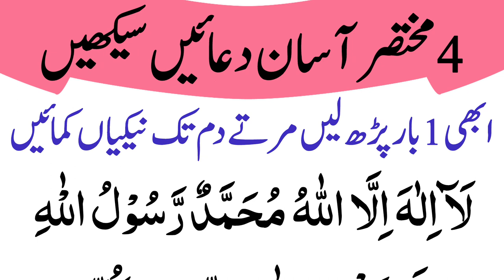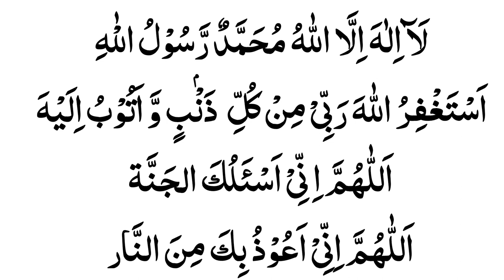Marte Dam tak Naikiya Likhwae | 4 Beautiful Easy Short Duas | First Kalima For Blessings & Mercy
In this video we will learn 4 Qul Short Duas to get blessings till death .

Topics Covered
Marte Dam tak Naikiya Likhwae
4 Beautiful Easy Short Duas
First Kalima For Blessings & Mercy
beshumar Naikya Pane ka wazifa
Beautiful But Short Duas For Too Much Blessings
First Kalma Wazifa
Powerful Wazifa  Uncountable Blessings
Pehla Kalma Tayyib Ka Wazifa
Wazifa For Every Problem